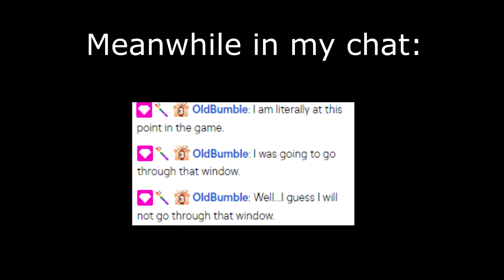Death Window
Playing Song of Horror Chapter 1. Why do we all make the same mistakes?